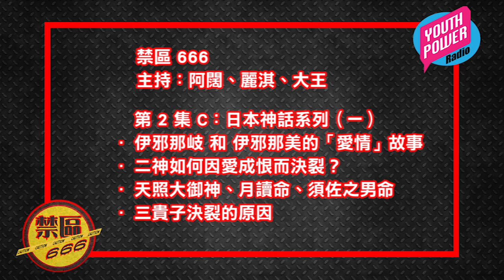《禁區 666》第 2 集 Part C：日本神話系列（一）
第 2 集：日本神話系列（一）
·伊邪那岐 和 伊邪那美的「愛情」故事
·二神如何因愛成恨而決裂？
·三貴子：天照大御神、月讀命、須佐之男命
·三貴子決裂的原因